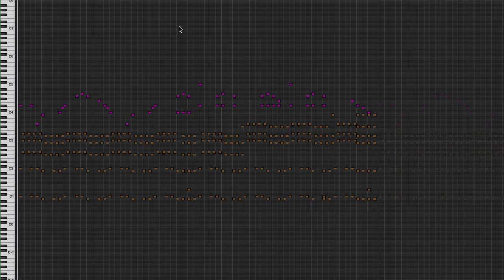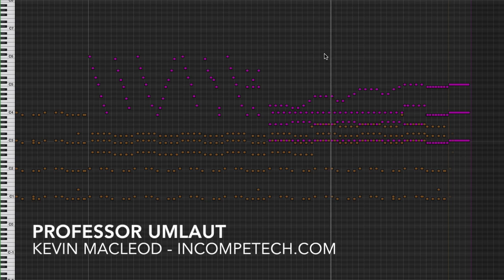Kevin MacLeod [Official] - Professor Umlaut - incompetech.com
This piece started its life as a random challenge on a show I do on Twitch.tv called "The Wheels of Doom!". The 4 randomized elements that came together here were: Drum Machine, Strings, Xylophone, and Comedic. I think it worked out pretty well!

You can download the full uncompressed version of this piece

permaFAQ
software = Logic